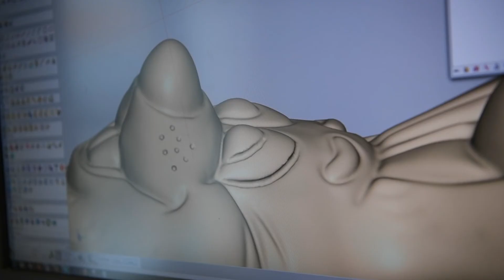So bekommt der Schokohase sein Aussehen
Seit Monaten grinsen sie in Supermarktregalen die Kunden an: Osterhasen aus Schokolade. Doch wie kommen die Tierchen zu ihren langen Ohren und niedlichen Gesichtern? Ein Besuch an dem Ort, an dem viele Hasen ihre Form bekommen.